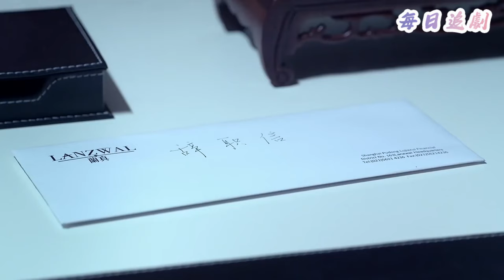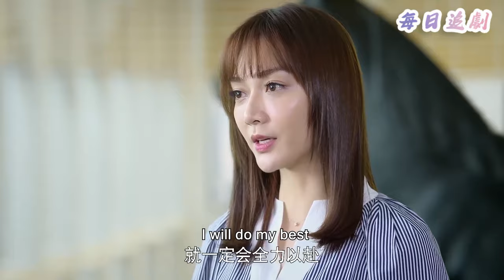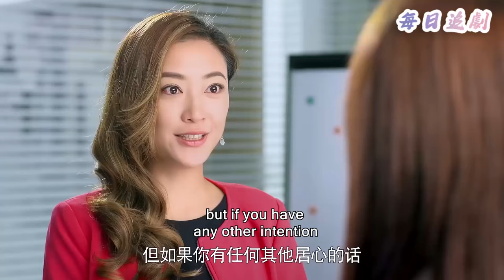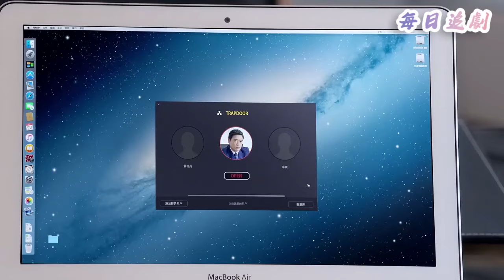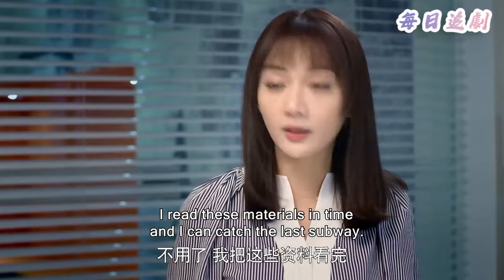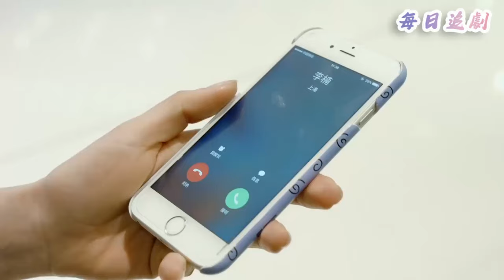【Full Movie】丈夫嫌妻子窮無情拋棄，怎料3年後她成為總裁夫人，他悔青腸子💖中國電視劇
該視頻來源於電視劇片段  ZCSGJSH  5